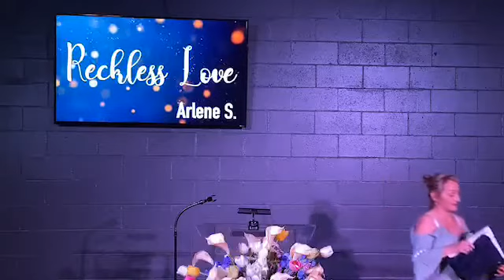"Reckless Love" Sister Arlene, "Faith" Sister Kitty, "Faith bigger than fear" Sister Terri (5-6-20)